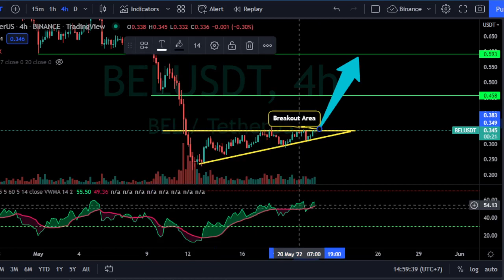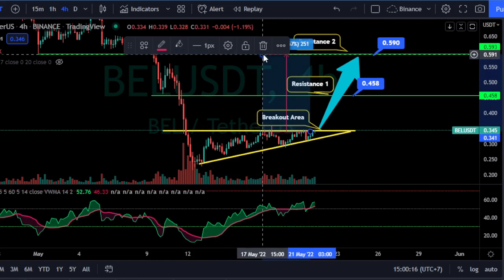TO THE MOON.... BELLA PROTOCOL ( BEL ) PRICE PREDICTION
BELLA PROTOCOL BEL  price prediction today with technical analysis
BELLA PROTOCOL BEL  crypto
BELLA PROTOCOL BEL  coin